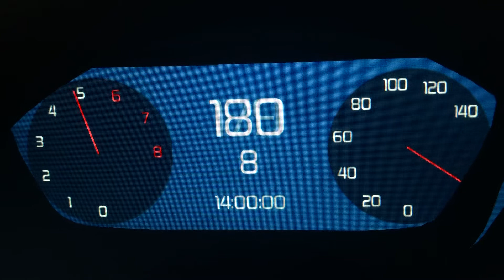2021 Subaru Ascent Limited 2.4L 0-210 MPH Roblox Edition